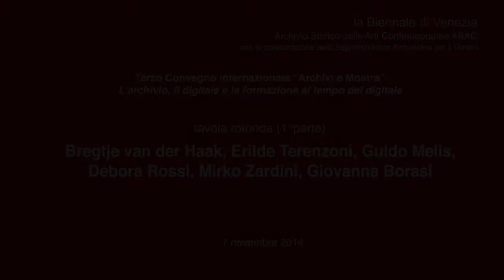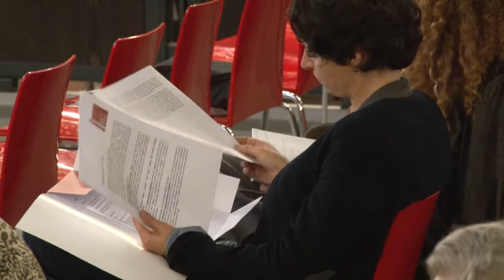Terzo Convegno Internazionale “Archivi e Mostre” - Tavola rotonda (1)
Convegno sul rapporto tra archivi e mostre organizzato dalla Biennale di Venezia - ASAC (Archivio Storico delle Arti Contemporanee).
Tavola rotonda: interventi di Bregtje van der Haak, Guido Melis, Debora Rossi, Mirko Zardini e Giovanna Borasi (Biblioteca della Biennale - ASAC, 7 novembre 2014)